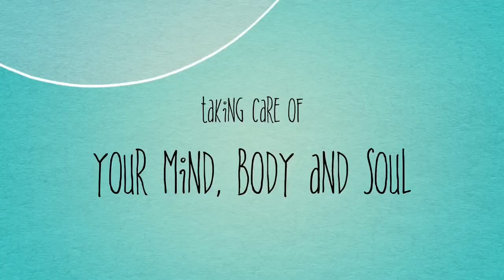Interview with Lara Butteriss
Lara,
Talks about her language school..."where we make learning a fun and a positive experience" She has been teaching language since after she graduated in Languages Studies with Honours at University of Essex in 2001.

Video editing and photography by Tom Humble